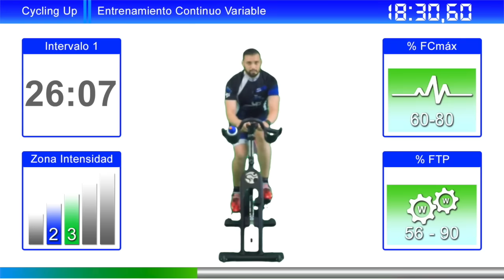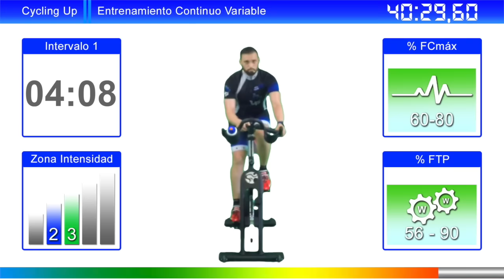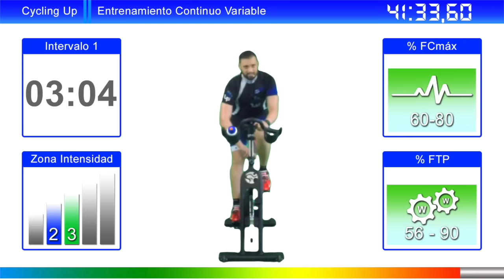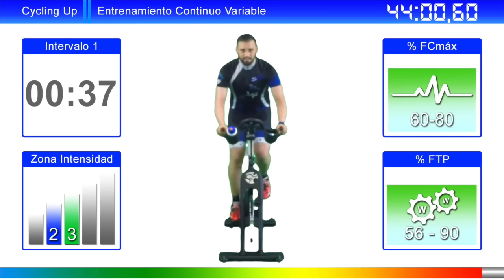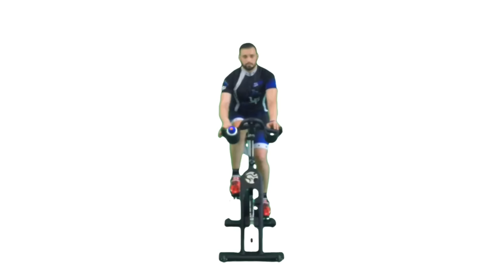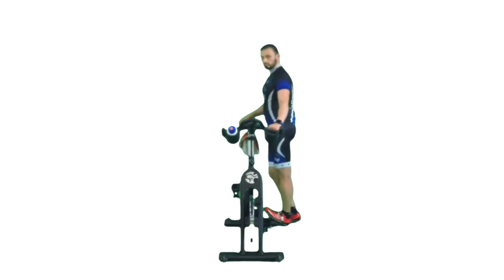Clase Virtual Nº12 Cycling Up - Continuo Variable Ciclo Indoor by David Aguado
Entrenamiento Continuo Variable (CV) Nivel: Básico/Medio